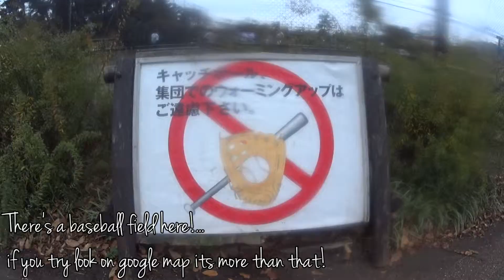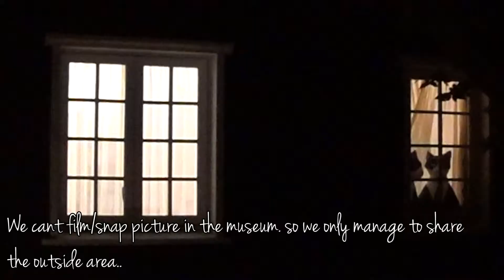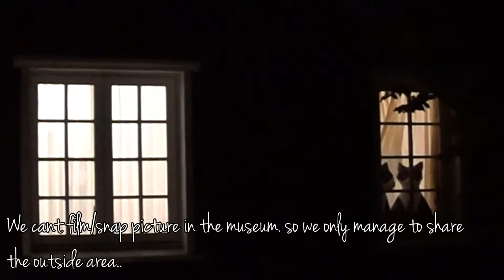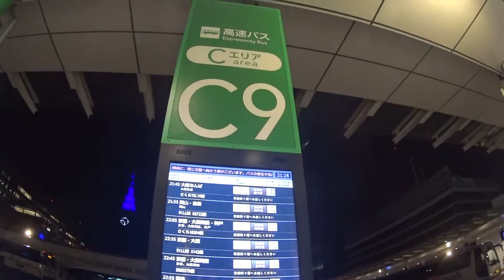Day 6 Japan 2017 Travel Video - Ghibli Museum, Inokashira Park , Shinjuku Bus Terminal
Visiting Ghibli Museum is a must, it a very wonderful fantasy land experience. Beside it located in Inokashira Park, very beautiful during autumn.

To save money to travel from Tokyo-Kyoto/Osaka, I will highly advise taking the bus. the journey may be long and discomfort (for small bus seats) but worth the money.